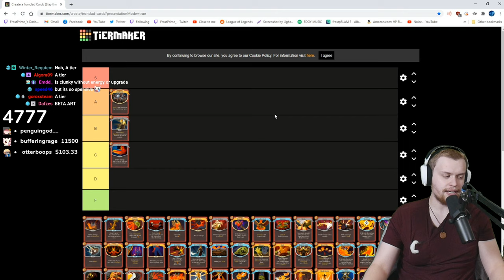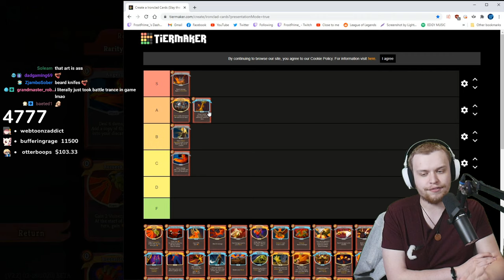I ranked every card for the Ironclad in Slay The Spire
Rating every Ironclad card based on dopamine makes my throat hurt.